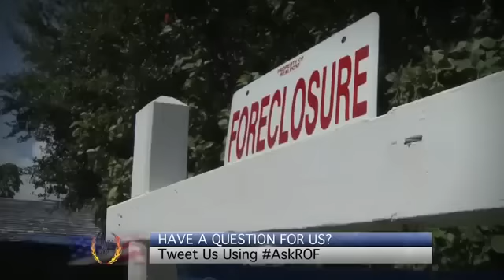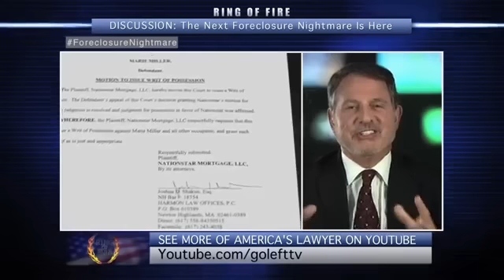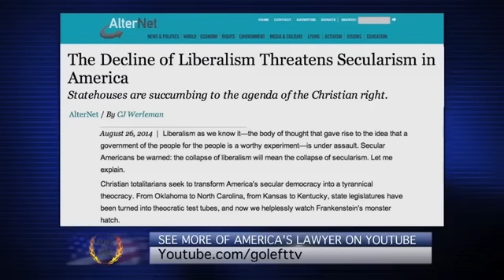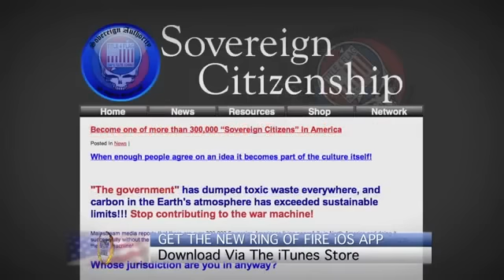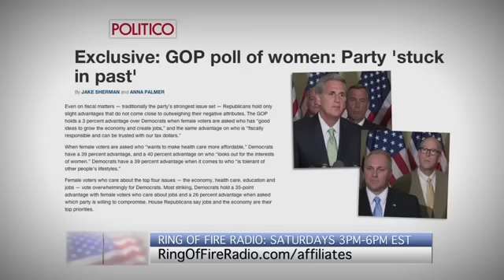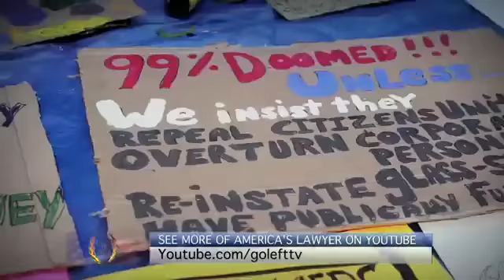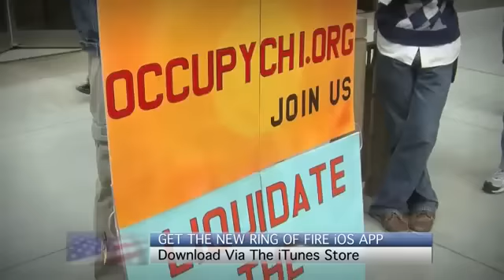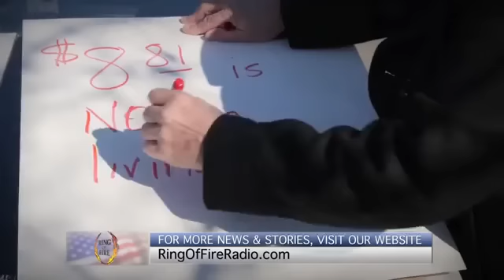Ring of Fire 9/7/14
“The Next Foreclosure Nightmare is Here.” Michael Burg tells us what states are doing to prevent the foreclosure nightmare that is right around the corner.

Can Liberalism Replace Secularism?” Journalist CJ Werleman explains the connection between the prosperity of liberalism and secularism.

“Far Right Groups Pose Serious Security Threats.” Howard Nations tells us why the FBI is more concerned about the threats of the sovereign citizen movement than they are from al Qaeda.

“GOP Boys’ Club Doesn’t Understand Women.” Author Nancy Cohen explains why the Republican Party can’t seem to understand why women can’t stand the GOP.

"The Economics of Revolution.” Interview with David DeGraw.